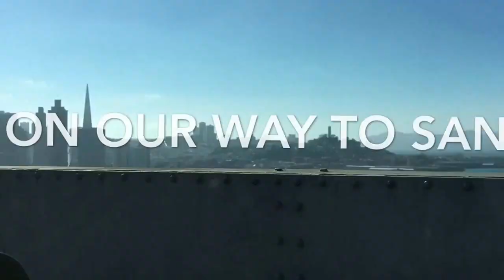HAIR SALON FAIL | VLOG 57